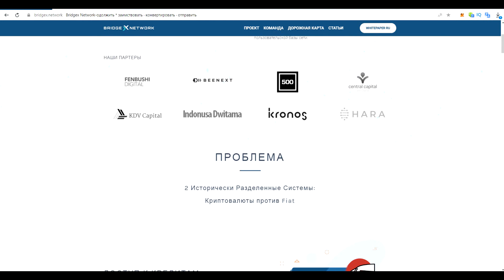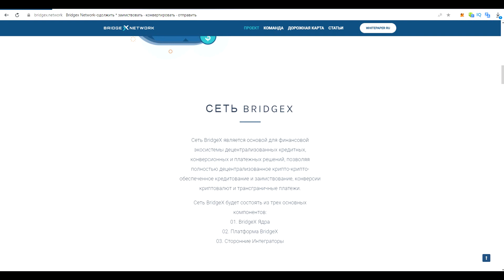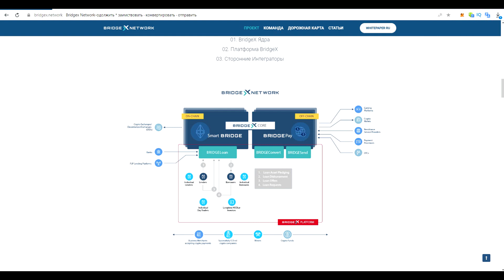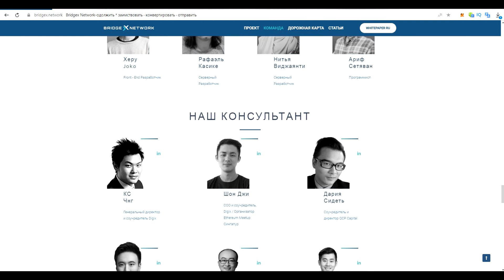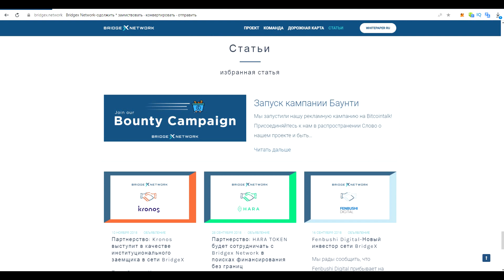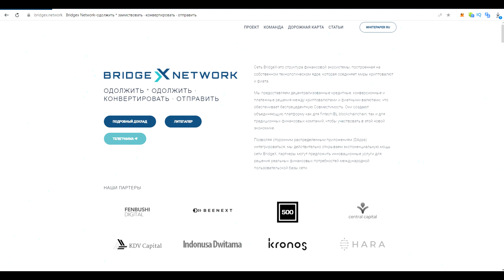Обзор проекта BridgeX Network